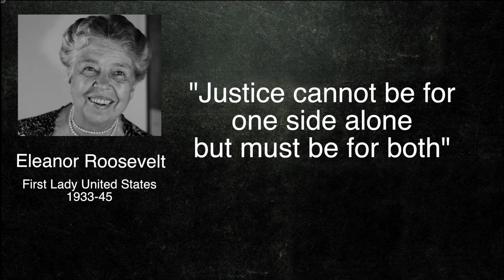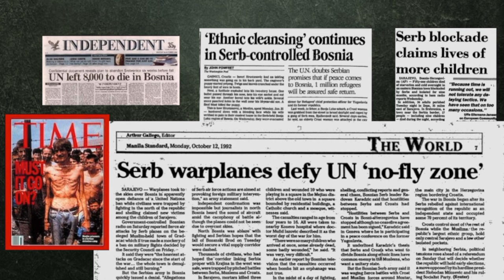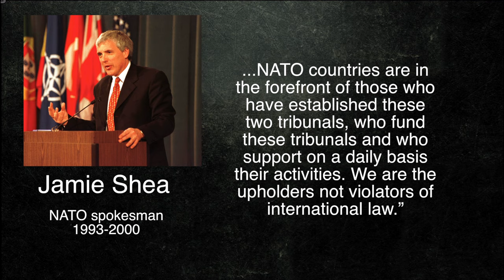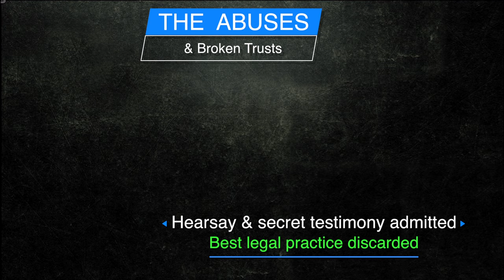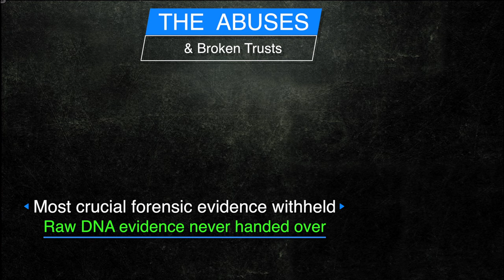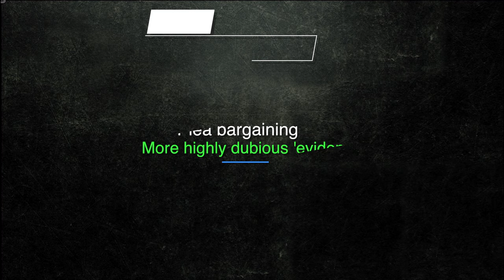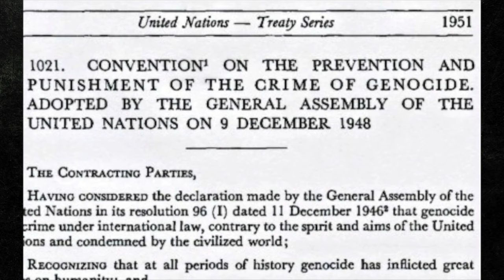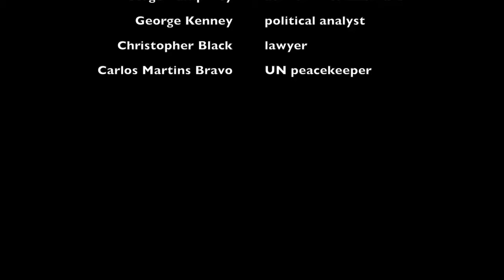The Rogue Tribunal - How the ICTY fooled the world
‘The Rogue Tribunal - how the ICTY fooled the world’ is a passionate and powerful expose. It reveals how the fair and impartial administration of justice - civilisation’s best guarantee of survival - was abandoned and betrayed by the International Criminal Tribunal for the Former Yugoslavia.

Meticulously researched by more than thirty academics, historians, journalists and broadcasters around the world, the film demonstrates in shocking and compelling detail the corruption of international law and its manipulation for purely political ends under the guise of humanitarianism.

The ICTY was a tribunal largely funded and staffed by the United States which put the interests of American geopolitics before justice and deliberately set out to create and perpetuate a false version of history that demonised an entire nation as genocidal killers. The Tribunal also betrayed international trust in the United Nations, effectively condemning tens of thousands to death by intensifying and prolonging war in the Balkans.

It has left a poisonous legacy, spawning a growing number of international tribunals which threaten the previously inviolable sovereignty of nations with the overwhelming force of internationalism. Such injustice only fuels future anger, resentment, violence and bloodshed. When faith in international justice fails then trust between nations breaks down and the force of argument is overturned by the argument of force.

In a world sleep walking along this dangerous path ‘The Rogue Tribunal’ is a powerful wake-up call.